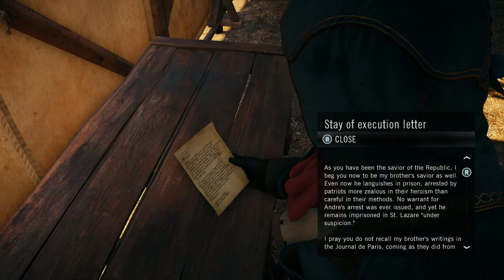Assassin's Creed Unity - Part 31 - Exposing Robespierre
What is up everyone, today we try to get Robespierre in a bit of hot water...

Also, make sure you leave a comment with any feedback you want to share with me about my videos, and feel free to suggest games for me to play in the future. It really helps me out!